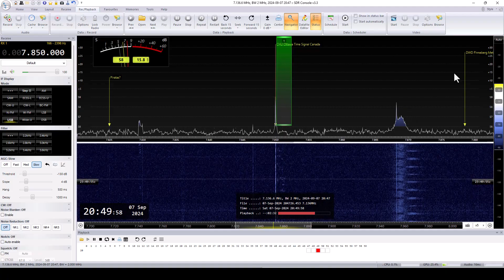CHU Otawwa. Time Signal Station. Canada 7850 Khz USB. Copiada en Marcos Paz Buenos Aires.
QTH  Marcos Paz. Buenos Aires.
PW 10KW
9000 Km.
Receptor Sdrplay RSPdx. SdrConsole.
Antena.Cross Countrry Wireless Loop.
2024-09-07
23:47 UTC